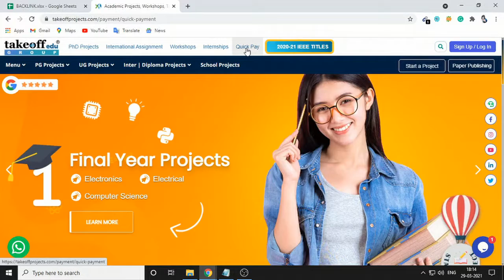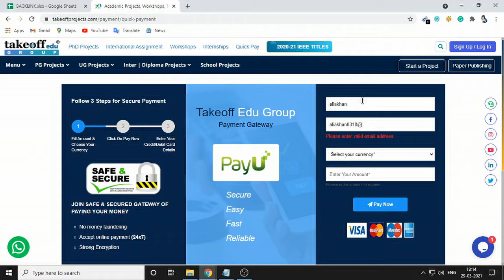Sound Pollution Monitoring System | Embedded Systems Mini Projects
This is the demonstration video for sound pollution monitoring and alerting along with indications using Arduino.

𝗧𝗮𝗸𝗲𝗼𝗳𝗳 𝗘𝗱𝘂 𝗚𝗿𝗼𝘂𝗽 provides the most creative concepts and ideas for that can make very effective Embedded Systems Mini Projects for students, researchers, and engineers. So browse through our list of Embedded Systems Mini Projects topics and choose the best Embedded Systems Mini Projects for your needs today.